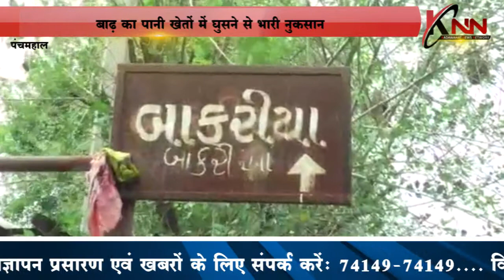बाढ़ का पानी खेतों में घुसने से भारी नुकसान KNN News Knn News